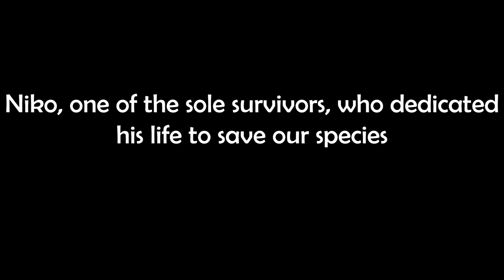Save humanity ft Niko the legend (2nd-year-anniversary video)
So these 2 years have been great heh. for real though the reason for why I have not been uploading are these:

-No more space on the computer
-Niko was on vacation
-I was on vacation
-I fell off my bike... yeah
-I was sick... for like 1 week or 2
-People were having fun watching the DMC hypothesis video so I was like F**k it

shasskor.no